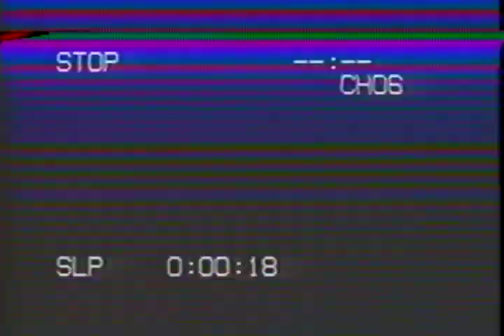time to dance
vid by Commodore Gilgamesh